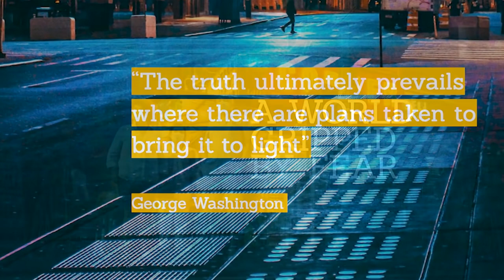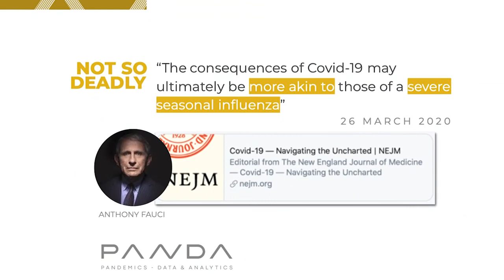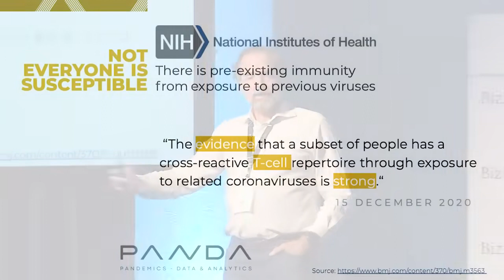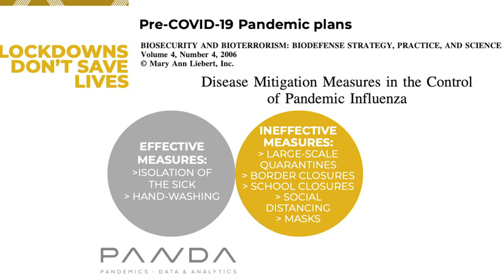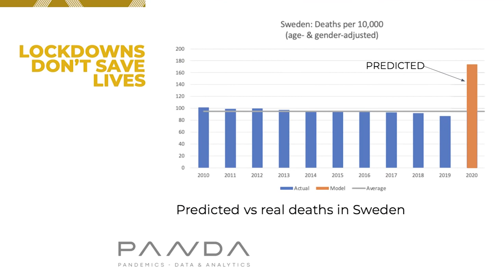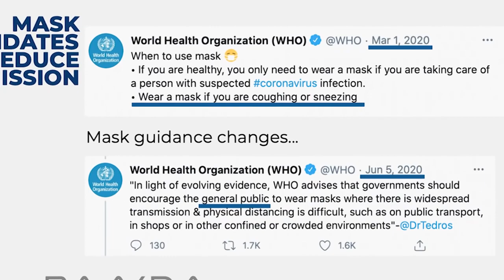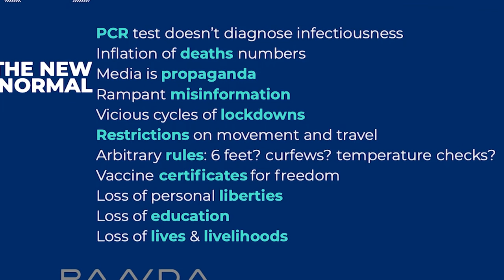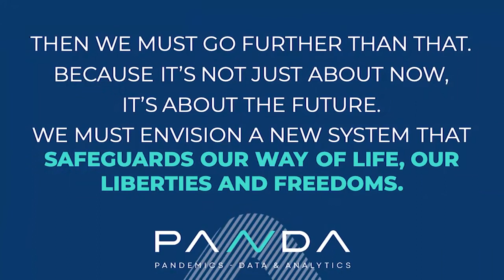Covid 19 and Lockdowns: The Ugly Truth | Nick Hudson | Co Founder of PANDA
First uploaded on Mar 26, 2021 by BizNewsTv